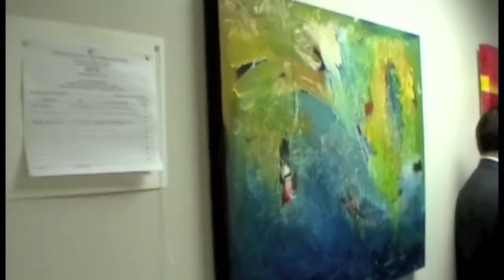Abstract Art painting Exhibition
Fundraiser for land-mine victims in Colombia.  Artist greets collect guest and friends.